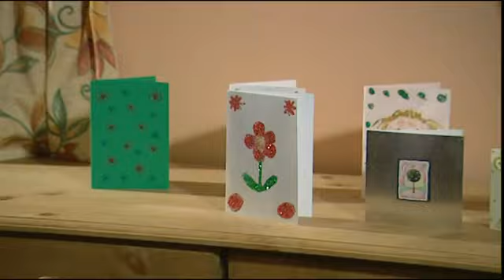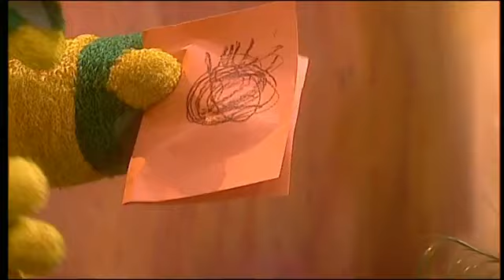Fimbles: Series 1: Cards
Fimbo finds an envelope and decides to send a very special card to Florrie. Rockit becomes a post frog and delivers the post. Florrie then sends a special card to Roly Mo. Pom wants a card too, so Rockit delivers the card he had made ealier on that day to her.

Fimbo gets the Fimbling Feeling.